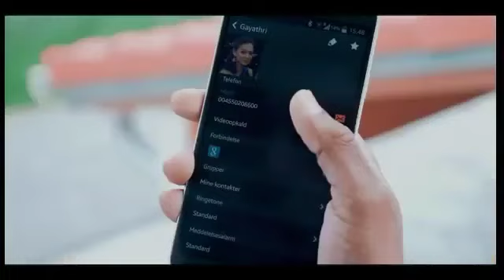Ennala marakka mudiyavillai tamil album song tamilalbum tamil.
Tamilsongs tamilalbum songs love failure song